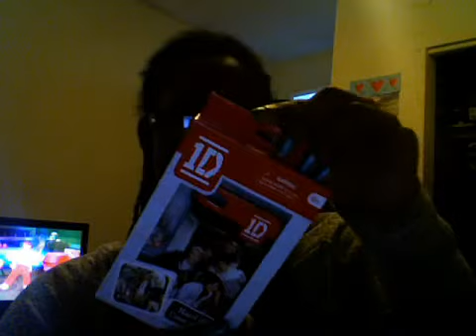Claire's, V-Generation, and Walmart Haul + UPDATE + New Instagram Name